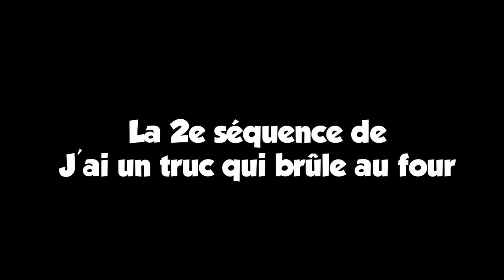BEST OF PAULO #1 - Hearthstone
Petit Best of rapide du bro Paulo, hésitez pas à aller le suivre sur Twitter et Twitch et lâchez un pouce bleu si vous êtes pas des pd.

Désolé pour la qualité un peu merdique à certains endroits mais toujours mieux de voir une ptit vidéo sympa comme ça que des vidéos dégustation avec des enfants :^)

On essayera d'en faire plus et des plus long à l'avenir si vous faites beaucoup de clip sur son Twitch !

PauloNb